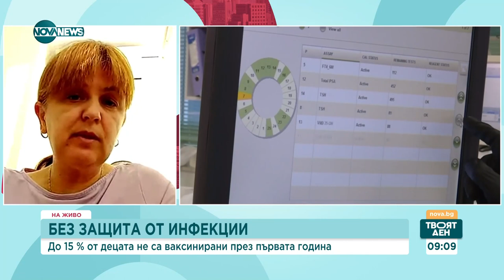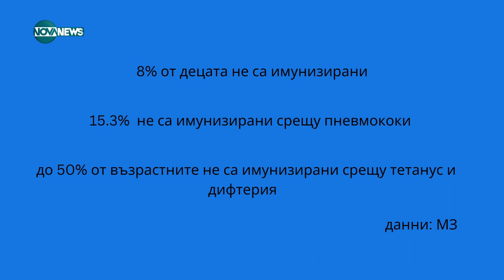Правят разяснителна кампания сред родилките за ползата от ваксините - Твоят ден (03.10.2023)